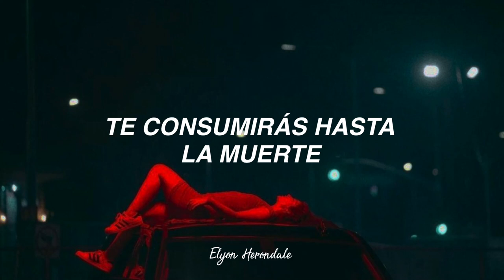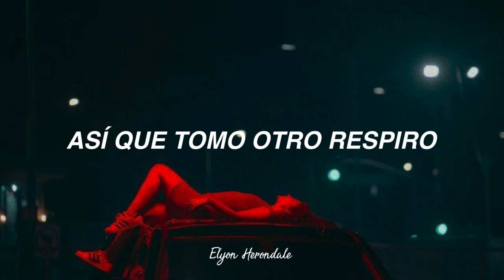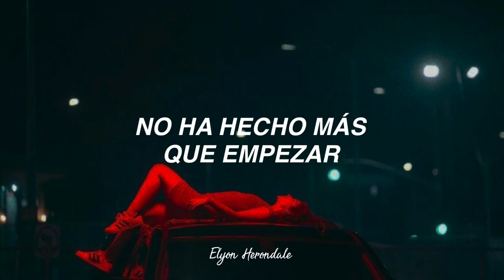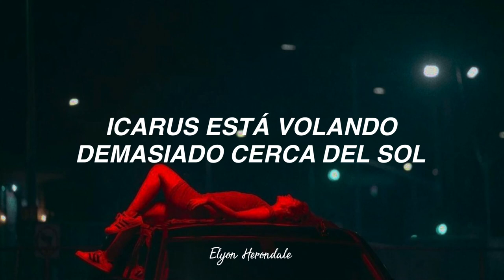Bastille - Icarus (Letra en Español)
- Sobre la canción: El título de la canción es una referencia al mito griego de Icarus, un joven que intentó escapar con su padre, Daedalus, de la isla de Crete, pero voló demasiado cerca del sol, a pesar de las advertencias de su padre, y sus alas de cera se derritieron provocando su caída.

Letra:
[Verse 1]
"Look who's digging their own grave"
That is what they all say; you'll drink yourself to death
Look who makes their own bed, lies right down within it
And what will you have left?

[Verse 2]
Out on the front doorstep, drinking from a paper cup
You won't remember this
Living beyond your years, acting out all their fears
You feel it in your chest

[Pre-Chorus]
Your hands protect the flames
From the wild winds around you

[Chorus 1]
Icarus is flying too close to the sun
And Icarus' life, it has only just begun

It's just begun...

[Verse 3]
Standing on the cliff face, highest fall you'll ever grace
It scares me half to death
Look out to the future, but it tells you nothing
So take another breath

[Chorus 2]
Icarus is flying
Too close to the sun
And Icarus' life
It has only just begun
This is how it feels
To take a fall
Icarus is flying
Towards an early grave

[Bridge]
You put up your defences when you leave
You leave because you're certain
Of who you want to be
You're putting up your armour when you leave
And you leave because you're certain
Of who you want to be, oh

[Chorus 2]
Icarus is flying

[Outro]
Oh, oh